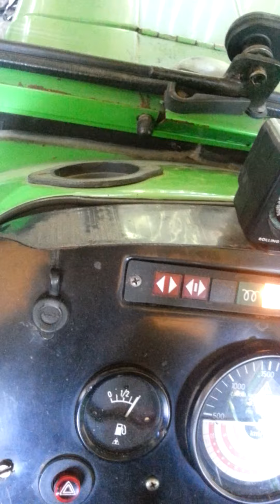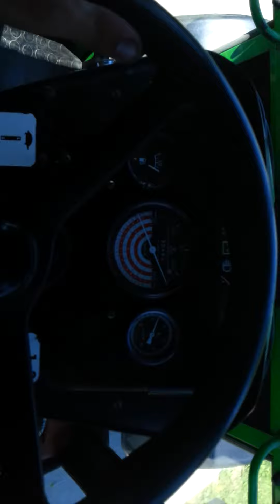Torpedo TD55a Adriatic - Proba